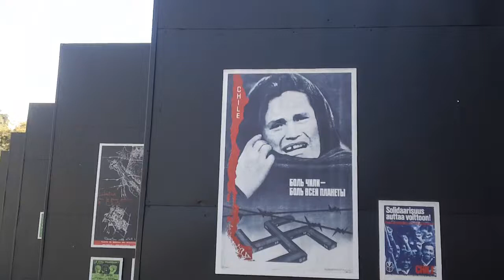Museum of Memory and Human Rights Santiago Chile